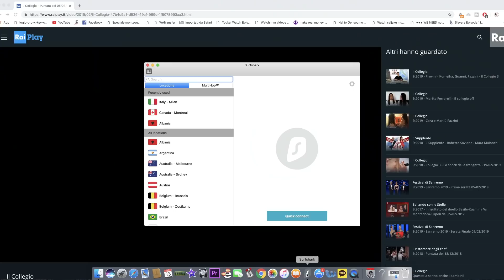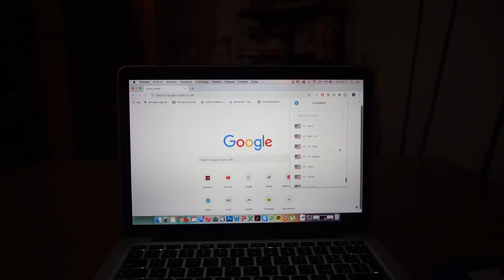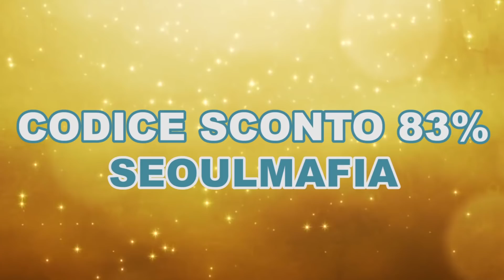6 ASSURDITÀ che sono la NORMA in COREA DEL SUD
LEGGIMI!

Ultimamente è stata creata una legge che censura ulteriormente la sessuosità su internet con con delle scuse che, ai miei occhi di italiano, sono a dir poco assurde.

Da quando la legge è entrata in atto sono stato letteralmente sommerso da messaggi di italiani in Corea che chiedevano spiegazioni e soluzioni al problema XD

Ho deciso così di farci un video a riguardo includendo anche altre cose assurde ai miei occhi che però qui sono la normalità.

Pizza...carbonara...CIAO!!

💌 Se volete inviarmi qualcosa:

Ferrara Marco,
Geopyoung Town, 3rd floor, 314
622-1 Nonhyeon-Dong, Gagnam-Gu
21653, Seoul
SOUTH KOREA